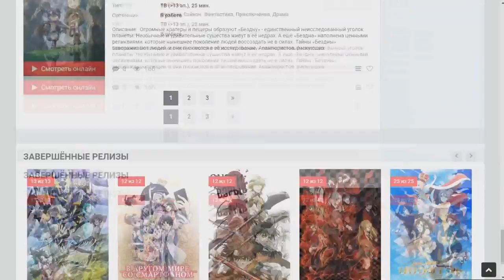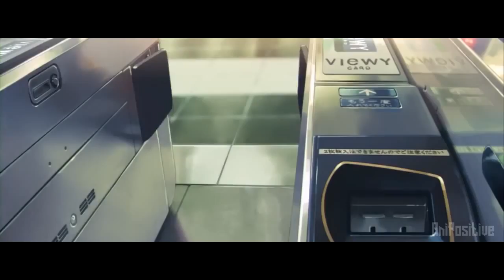Топ 5 Аниме в Жанре: Драма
Топ 5 Аниме
Топ был создан опираясь от моего мнения,если ваше любимое Аниме не попало в топ, значит что я посчитал его не достойным моего топа,или я не видел того или иного Аниме.
ОТКАЗ ОТ ОТВЕТСТВЕННОСТИ:
Отказ от авторских прав В соответствии с разделом 107 Закона об авторском праве 1976 года, Quot; справедливое использование и amp; усилитель; Quot; для целей: таких, как критика, комментарии, новости, преподавание, стипендия и исследования. Некоммерческий, образовательный персонал или использование подсказки баланса в Отце справедливого использования.
Здесь у меня ничего нет, я не владею песней или аниме, используемым в amv
Аниме
1 Место 5 Сантиметров в секунду
2 Место Пластиковые Воспоминания
3 Место Парад Смерти
4 Место тайные желания отвергнутых
5 Место АККА: 13-й отдел по наблюдению
Музыка
1 Место Arti-Fix - Thoughts
2 Место Wydron - Third Gate
3 Место Smash Into Pieces - Burn
4 Место Lyvo - HOME feat. Jade Giorno
5 Место Anikdote & Culture Code - Don’t Let It Go (feat. Brado Sanz)
Top was created based from my opinion,if your favorite Anime did not hit the top, so that I deemed it worthy of my top,or I haven't seen that particular Anime.
Anime
1 Place 5 centimeters per second
2 Place Plastic Memories
3 Place Parade of Death
4 Place the secret desires of the rejected
5 Place ACCA: 13th Monitoring Division
song
1 Place Arti-Fix - Thoughts
2 Place Wydron - Third Gate
3 Place Smash Into Pieces - Burn
4 Place Lyvo - HOME feat. Jade Giorno
5 Place Anikdote & Culture Code - Do not Let It Go (feat. Brado Sanz)
MyAniAnime:
Любишь аниме тогда тебе сюда -